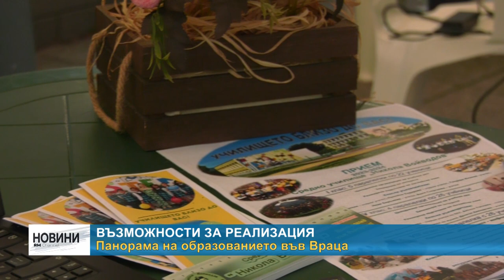RM TV: Възможности за реализация - панорама на образованието във Враца